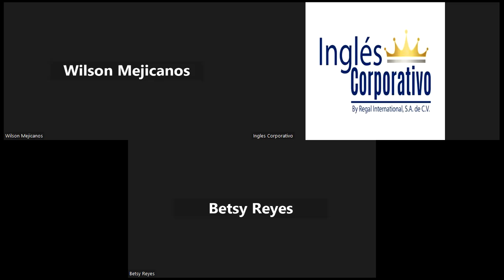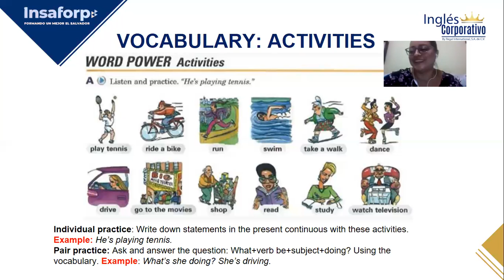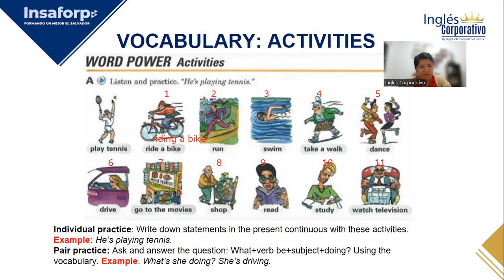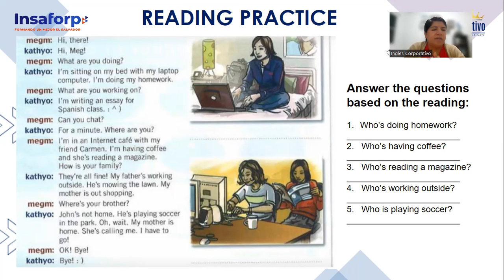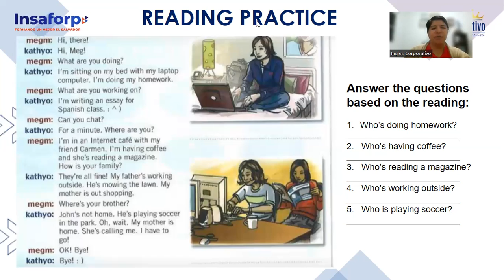Session 16-01-11-2023-FI-REGA-113-Delgado-Wh-Questions is Present Continuous; Reading Comprehension